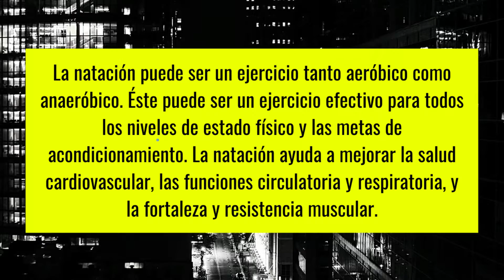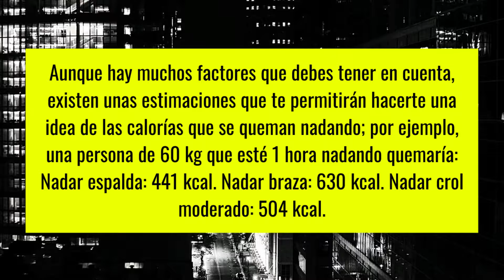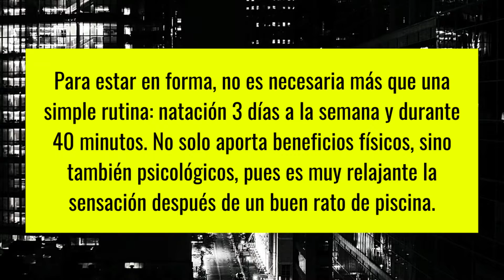NATACIÓN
Para estar en forma, no es necesaria más que una simple rutina: natación 3 días a la semana y durante 40 minutos. No solo aporta beneficios físicos, sino también psicológicos, pues es muy relajante y la sensación después de un buen rato de piscina.

SI DESEAS CONTAR CON LA ASESORÍA DE UN COACH DE MANERA VIRTUAL, VISITA NUESTRA WEB Y RECIBE ASESORÍA PERSONALIZADA HOY MISMO.

¡NOS ENCANTARÍA AYUDARTE CON TU META!